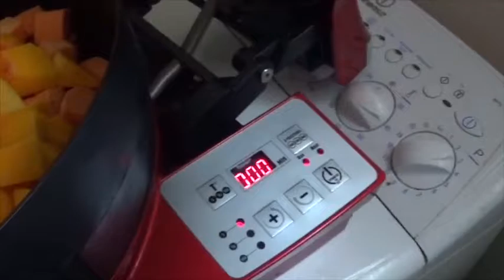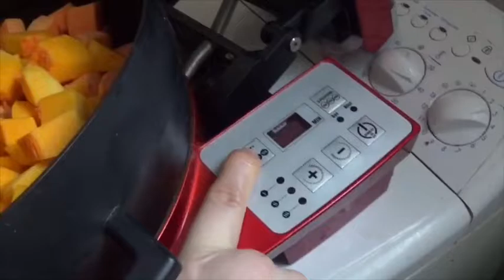boisson d'halloween d'inspiration de Harry Poter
Lien ou j’ai trouvé la recette du jus de citrouille

voila le lien de la vidéo que j’ai trouver sur la chaine de Gastronogeek pour la recette de la La Bièraubeurre